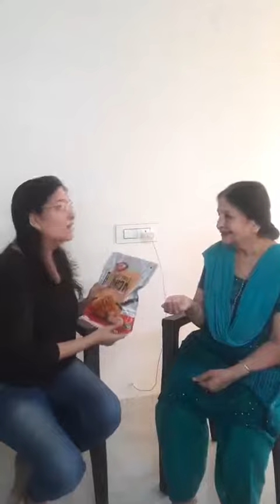Mother's ko gift kijiye swaad ka zayka king's Crispy Onion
Apni Mother's ko gift kijiye swaad ka zayka king's Crispy Onion ke saath jo banaye unke kaam ko chutkiyon mein aasan or mazedaar.